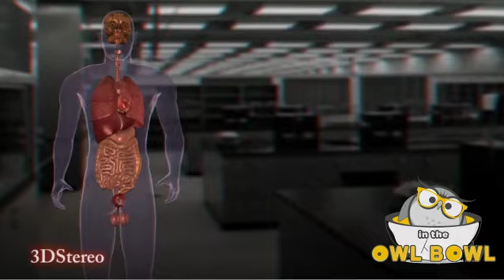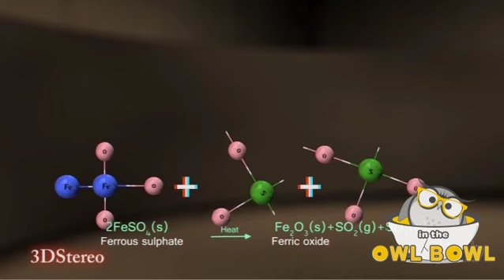Education_Animation | OWL IN THE BOWL PRODUCTION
3D medical Science Video.
 Learn Medical Science Easy Way.
CREATED BY : OWL IN THE BOWL PRODUCTION